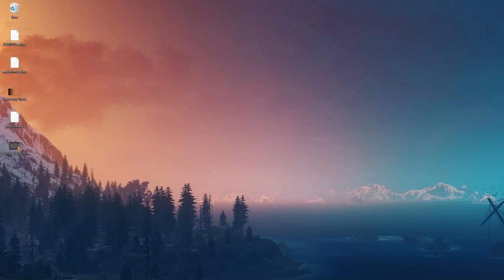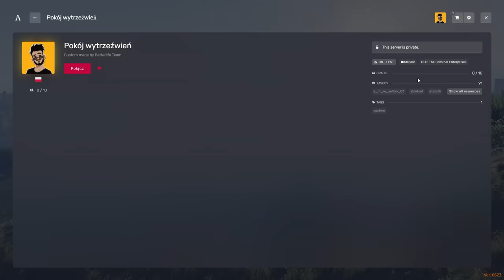GTA V NA MODACH powinno być NIELEGALNE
MARTYNIUSZ - @martyniuszel
HUNTER - @TheHunterBright